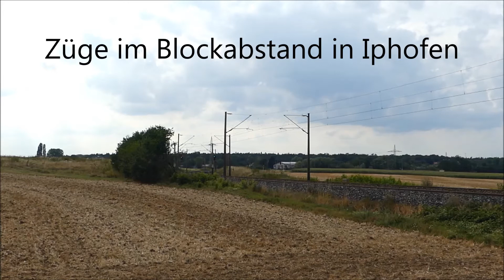Blockabstand bei Iphofen, massenweise Güterzüge u.a. mit Ludmilla, Vectrons uvm.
Wenn es Ihnen gefallen hat können Sie gerne eine Bewertung und ein Abo hinterlassen. Bitte schreiben Sie auch einen Kommentar, damit wir ebenfalls bei Ihnen vorbeischauen können!